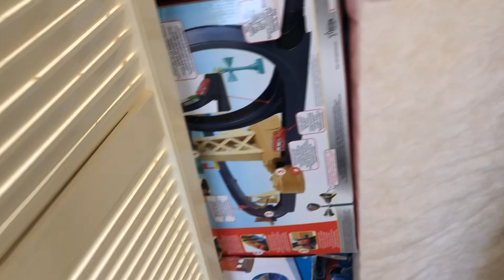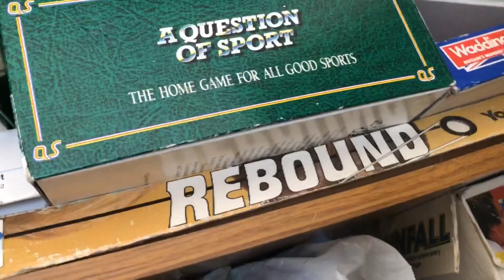Remember the 80’s - Tamiya RC Hornet Radio Control Car Toys Video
Who Remembers the Tamiya Hornet Radio Controlled Car from the 80s - Favourite Toy from the 1980s